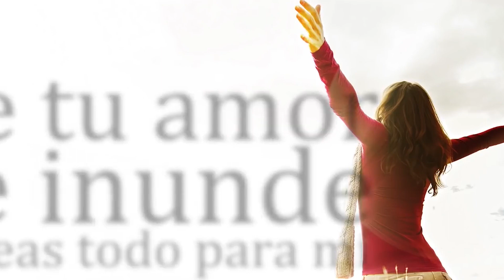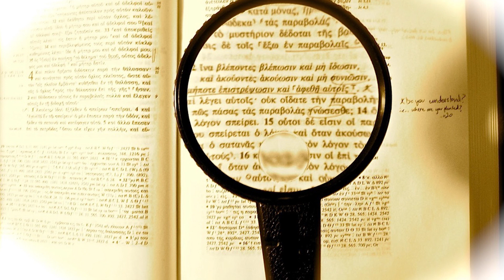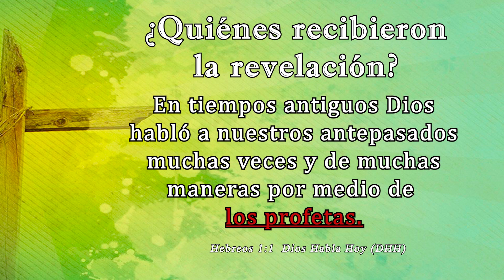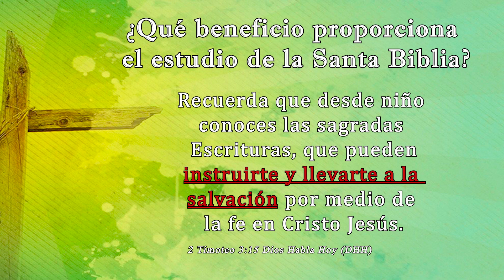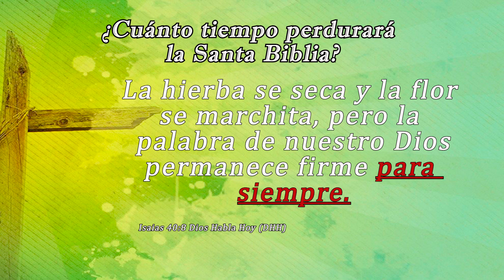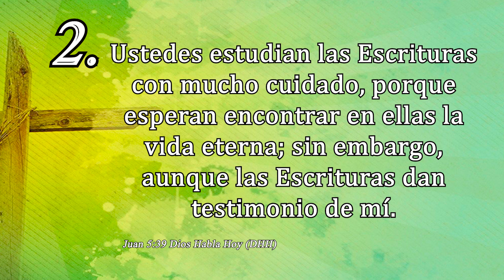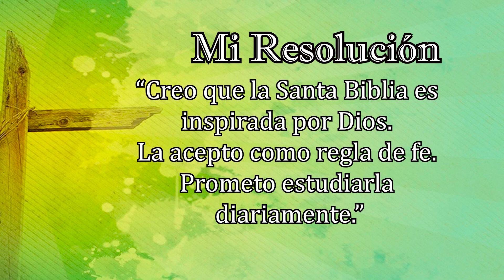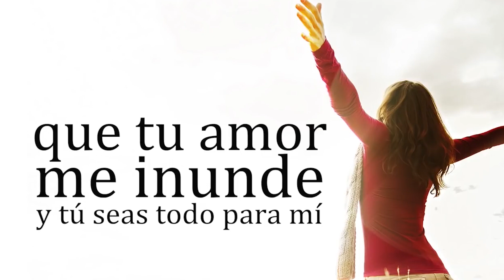Lección 2 La Bilia